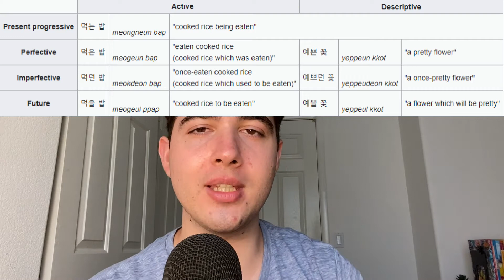TIPS FOR 🇰🇷KOREAN🇰🇷 LEARNERS: GRAMMAR I WISH SOMEONE TOLD ME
Instead of humiliating yourself like I did, please just watch and get 10 key grammar rules that no one will ever outright say. It's obvious to Koreans, but it's not obvious to English or European speakers.

📚 DISCOUNTS & RESOURCES 📚

🔗 SOCIAL LINKS 🔗